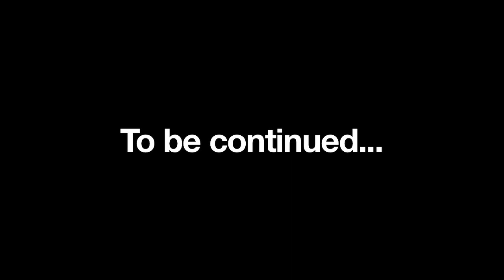Rosa Koire, Olive NY, Q & A Segment HD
*HD Format* (16:9)  Select the 'change quality' button and choose "720p HD"

Rosa Koire: Post presentation Q & A at the Olive Free Library, Town of Olive, NY June 28th, 2012